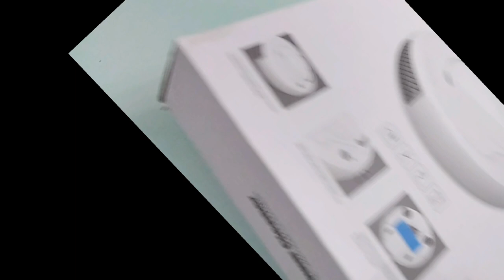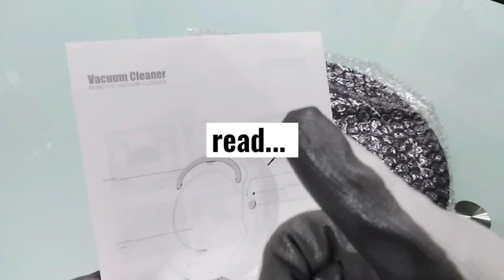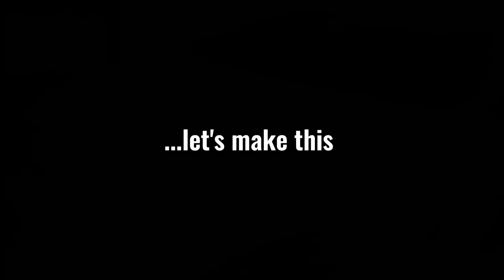Epic Robotic Car Vacuum Cleaner ... just for fun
Robotic Vacuum.. Just havin' fun.